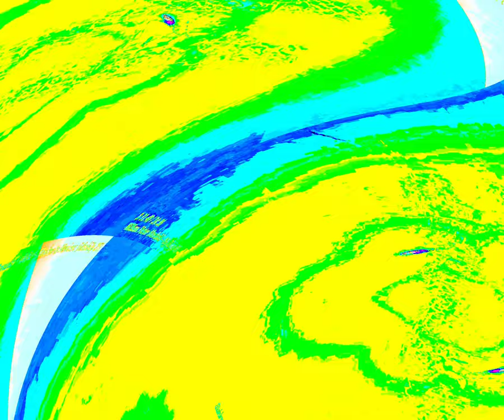[EPILEPSY WARNING] Movie 24 03 15 21h04m35s